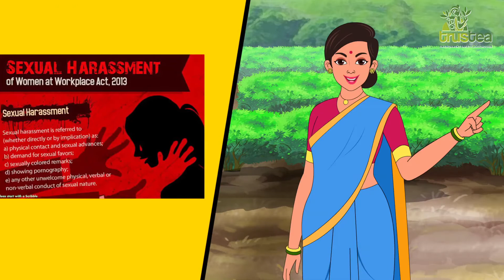Module_03_Hindi_Workers’ Health, Safety and ‘Prevention of Sexual Harassment POSH Act 2013’